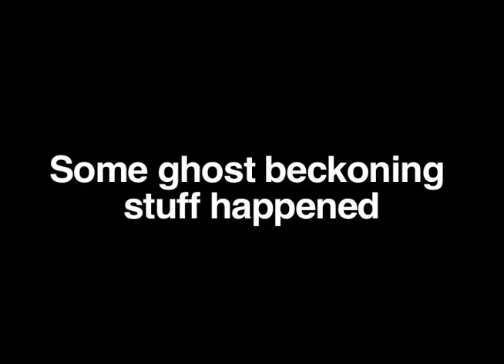The Cubicle, episode 2: ghost stories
C.C.L. and C.D.L. host the second episode of "The Cubicle," with guest stars Ghosty Ghost and victims Giggles, Darren, Ishler, and Kinks to tell a ghost tale. Filmed and edited by C.D.L. Theme by C.C.L.